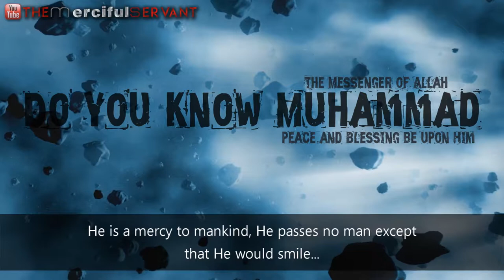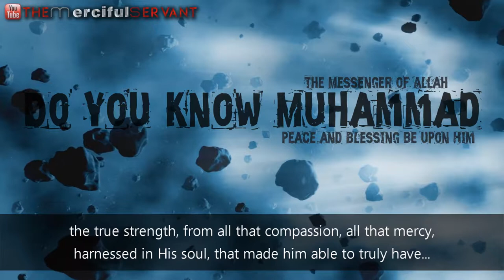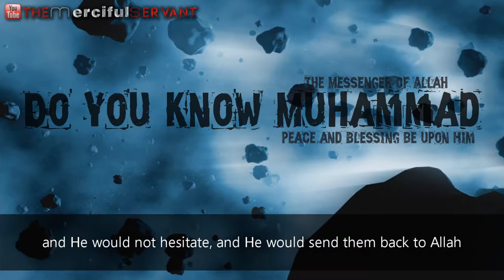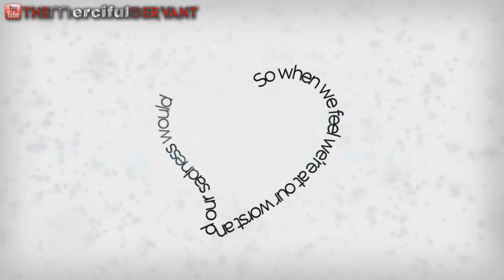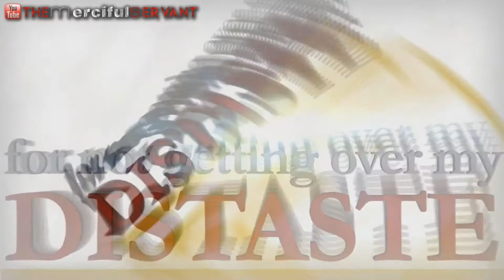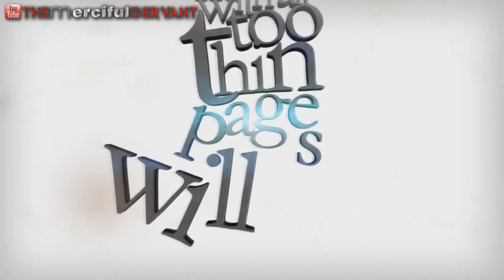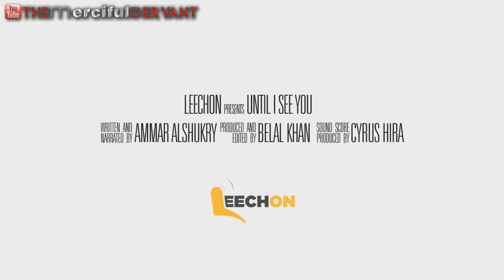Do you Know Muhammad ﷺ - Talash Peace